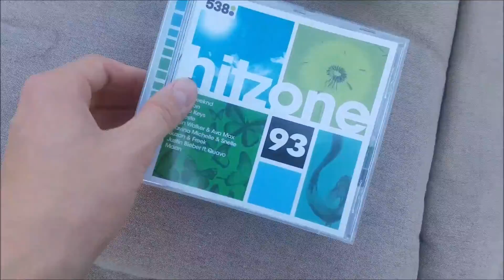bart - Vlog 39